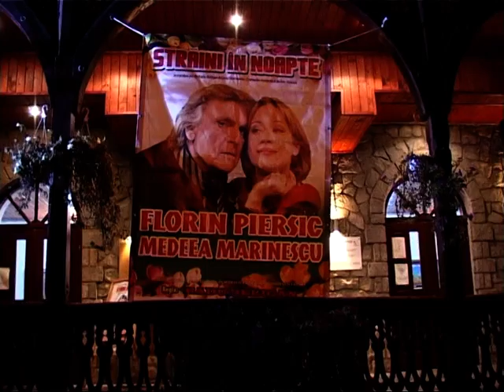Medeea Marinescu și Florin Piersic au devenit Cetățeni de Onoare la Busteni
Prestigioșii actori ai teatrului românesc Medeea Marinescu și Florin Piersic au avut ieri parte de o surpriză de proporții, pusă la cale chiar de edilul-șef al Bușteniului, Emanoil Savin. Acesta le-a conferit titlurile de ”Cetățean de onoare” al orașului Bușteni, în cadrul unei ceremonii găzduite de Centrul Cultural ”Aurel Stroe” din localitate. În aplauzele publicului, aceștia au primit diplome de excelență, câte un trofeu și imense buchete de flori.
Cel mai emoționant moment al serii a fost melodia ”Pe cărările vieții” pe care îndrăgitul actor Florin Piersic a cântat-o pe scenă, împreună cu Emanoil Savin.
Ceremonia-surpriză a fost precedată de comedia romantică ”Străini în noapte”, în regia lui Radu Beligan, interpretată de actorii Medeea Marinescu și Florin Piersic. Spectacolul, care s-a bucurat de prezența a peste 350 de spectatori, a fost oferit de Primăria Bușteni.